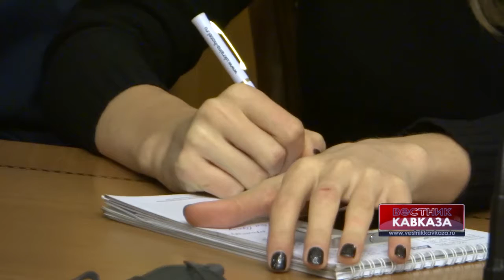Власти Киева власти Киева ничего не делают для консолидации общества - Мария Захарова